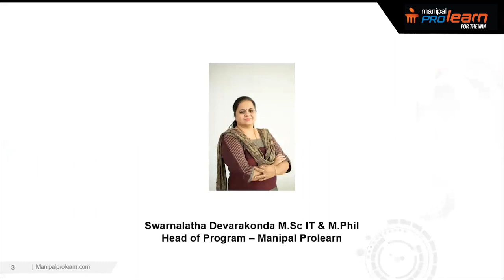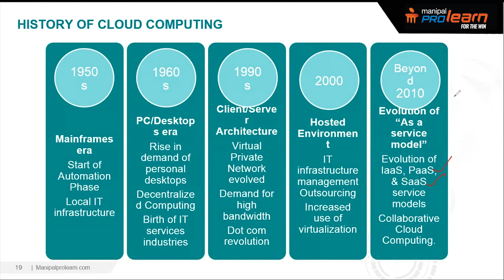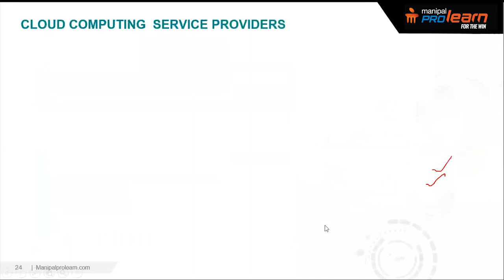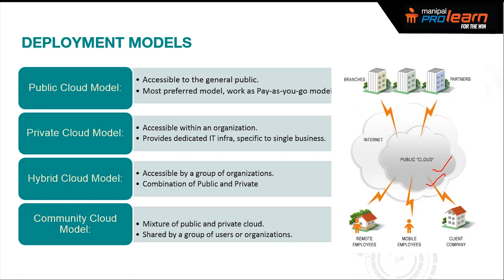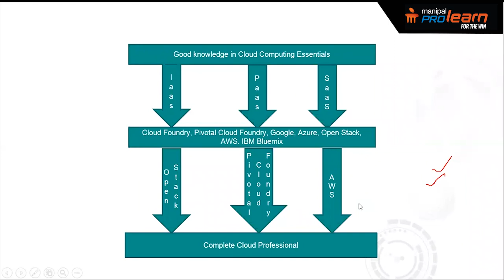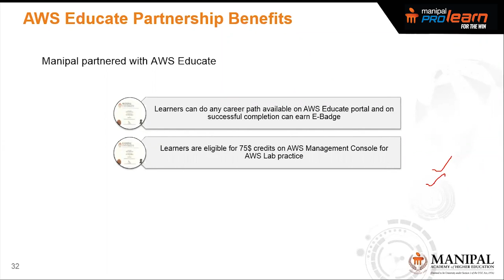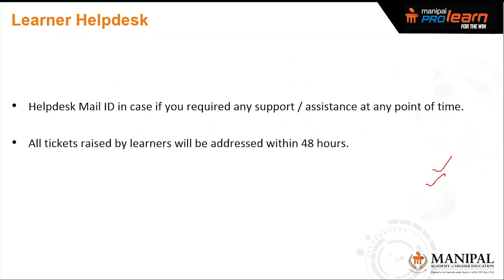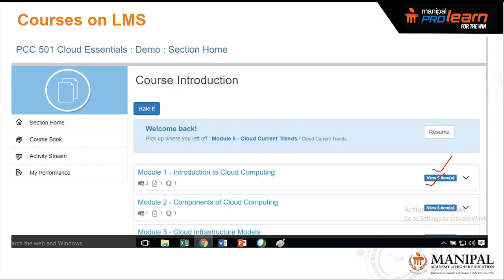Introduction to Cloud Computing | Cloud Computing Tutorial for Beginners | Cloud Certifications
This is a cloud computing tutorial for beginners, which covers Introduction to Cloud Computing , History of Cloud Computing,  Applications of Cloud, Cloud Service Providers, Deployment models, IaaS, PaaS, SaaS, Cloud computing Trends, Skills needed for a career in Cloud computing, Career trends in Cloud Computing, Cloud computing in India, Cloud computing career prospects, PG Certificate in Cloud Computing sneak peak.

Post Graduate Certificate Program in Cloud Computing

In this video on Cloud Computing- Why move to cloud, we’ll be discussing about the types of cloud computing services and the benefits of cloud computing.
• Three types of Cloud Services: Software as a Service (SaaS), Platform as a Service (PaaS), and Infrastructure as a Service (IaaS)
• How each type of cloud computing is used
• Key benefits of Cloud Computing
• Cloud computing taxonomy
• Known cloud vendors: Microsoft Azure, IBM, Google Apps, Amazon Elastic Compute Cloud

Technology Tutorials Videos

About the PG in Cloud Computing Course
The PG in Cloud Computing Course offered by Manipal ProLearn offers 60 hours of video tutorials, online webinars and 24x7 online LMS support. Learn the important principles of cloud computing with our experiential learning modules.

Skills You Learn from The Course:
• Basics of cloud computing
• Designing, implementing, and managing cloud computing systems
• In-depth knowledge on Cloud technologies like Azure and Amazon Web Services (AWS)
• Gaining knowledge for certification exams AWS solution architect- Associate/AWS Cloud practitioner
Who can join the Cloud Computing certification program?
• IT professionals/consultants/support engineers
• Software developers/software engineers
• Solutions architect/windows administrator

Register on Manipal ProLearn today!